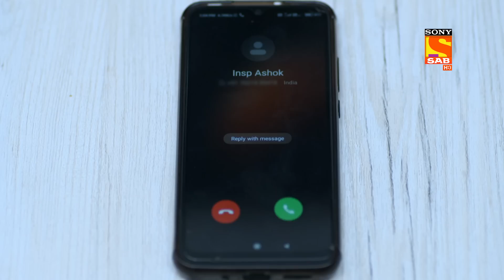Atharva Speaking 'Tapori Language' - Wagle Ki Duniya - Ep 416 - Full Episode - 29 July 2022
Episode 416: Atharva Speaking 'Tapori Language'
While Rajesh was playing an instrument meanwhile, Sakhi brings Atharva and complained to Rajesh about his friend circle, that he use to play with the bad boys of the neighboring township. That's when Atharva started communicating in tapori language, listening to him Rajesh, Vandana, and Sakhi were shocked. Later, Atharva says, he spoke that way just to tease Sakhi.